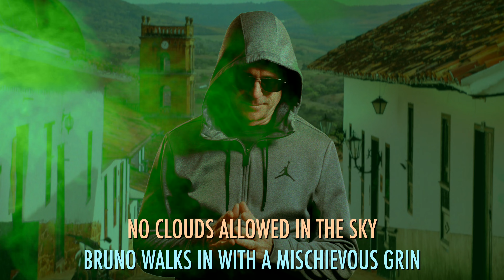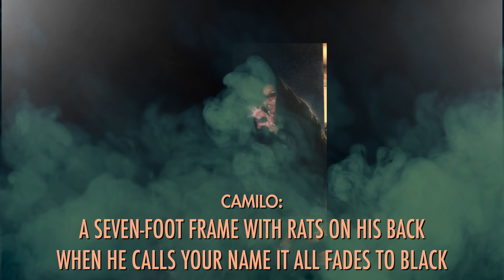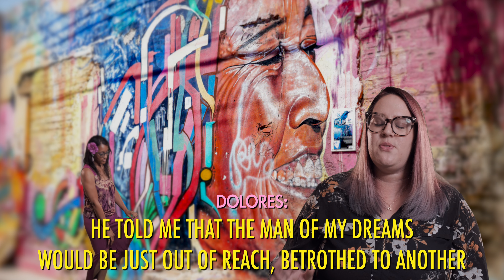We Don't Talk About Bruno | Catalyst Covers - Encanto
He told me that my fish would die and the next day... dead!

 every Sunday morning at 10:30am central time.